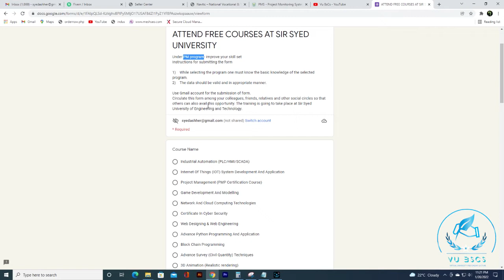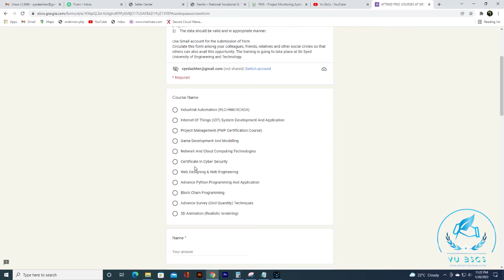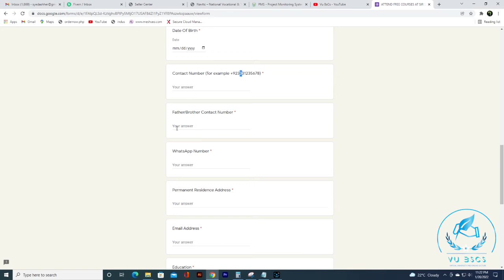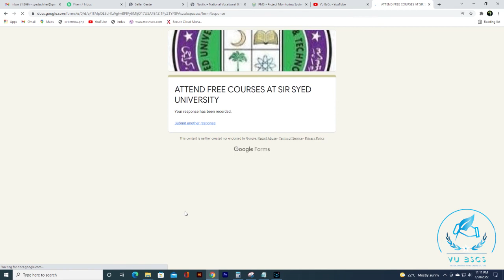Sir Syed University (SSUET) NAVTTC 2022 Free Registration Batch 3 | Kamyab Jawan Program By | VUBSCS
(This is video no 102* on my channel
2022  video)

Very Easy Steps for Online Registration

(How to Apply NAVTTC 2022 Free Registration Batch 3 | Prime Minister Kamyab Jawan Program By | VUBSCS)

Apply in Sir Syed University

Allahhafiz! :)

Free Courses
NAVTTC Apprenticeship Training-Prime Minister's Hunarmand
Technical zameer
NAVTTC
Kamyab Jawan Courses 2022
Computer Course